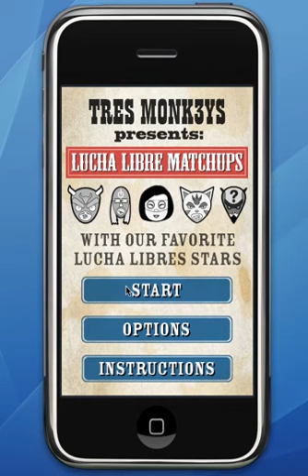Lucha Libre Matchups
Lucha Libre Matchup is a puzzle game for iPhone and iPod. Available in English.

Lucha Libre Matchup is a puzzle game in which you have to line up three or more of the same character to eliminate them from the game field, to be replaced with new Lucha Libre Champions! You swap a characters position by touching a character and then touch the character next to it, and IF you end up with a match, the characters will switch positions, finalizing the Match Up.